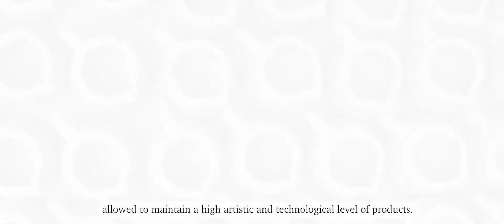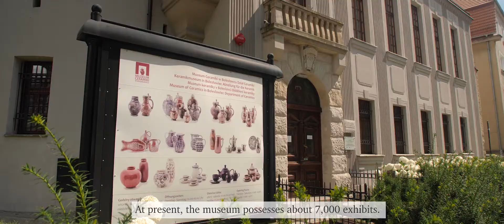Created from clay / Z gliny stworzone